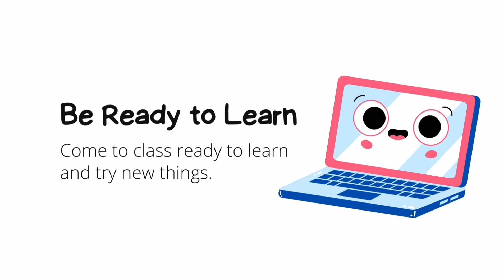Class room rules/Teddi Care Kidz Preschool/Sikkandar Chavadi/Koodal Nagar/Madurai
Reading practice at home/above 3 years kids/ Teddi care Kidz Preschool/Sikkandar Chavadi/Madurai/Teddi Care Kidz Preschool/Sikkandar Chavadi/Koodal Nagar

OUR PROGRAMS:
DAYCARE
PLAYGROUP
NURSERY
LKG
UKG
SUMMER CAMP

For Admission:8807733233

"At the Teddi care kidz preschool,we believe in great beginnings.We know that hands-on experiences in nature help build stronger,smarter,and happier children,and we believe that quality education for young children learn to care for themselves and others,they also begin to learn to care for the world around them.Experiencing and learning about the environment in early childhood is a foundation for lifelong environmental literacy. At Teddi care kidz preschool ,"We teach the way the child wants to learn" VISION: TEDDI CARE KIDZ PRESCHOOL works with a vision to shape children’s future with an all-inclusive approach, incorporating holistic methods for children development